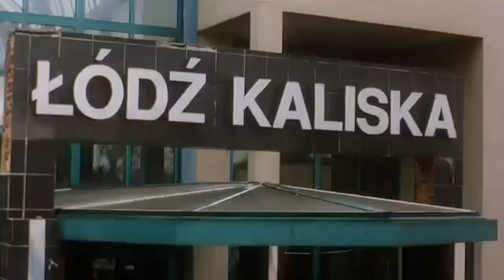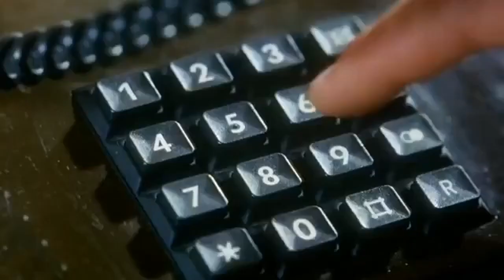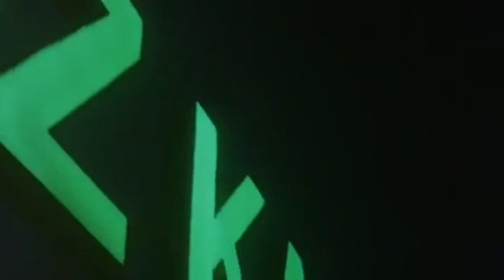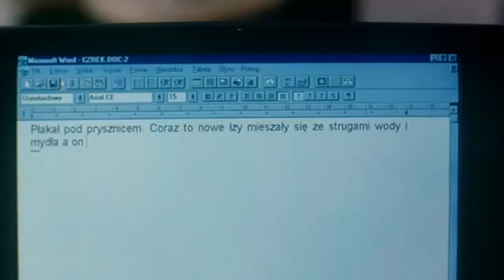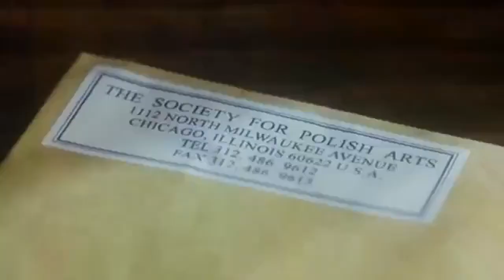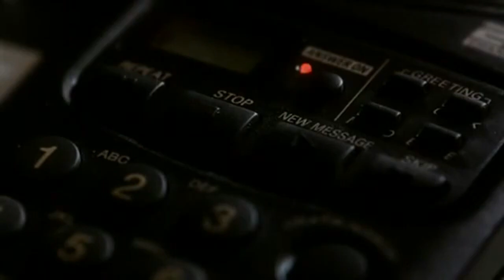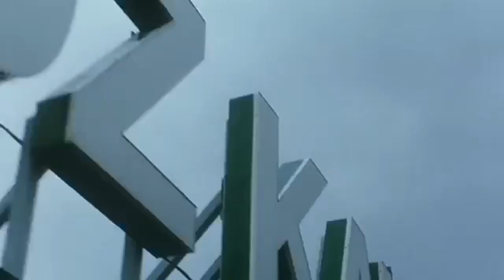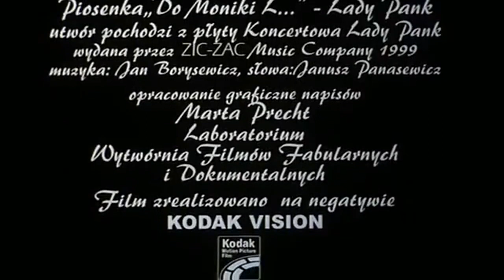Ajlawju (1999) CAŁY FILM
Adaś Miauczyński przeżywa romans ze spotkaną przed laty kobietą.

Reżyseria i scenariusz - Marek Koterski

Główne role:
Cezary Pazura - Adam Miauczyński
Katarzyna Figura - Gosia